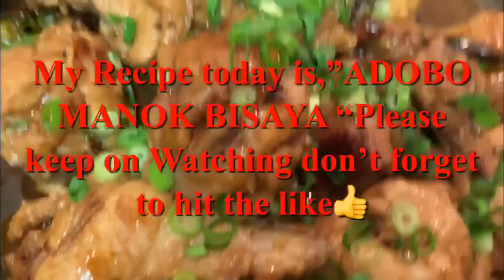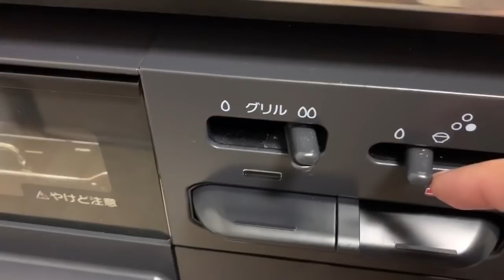ADOBO MANOK BISAYA | FILIPINO FOOD RECIPE | Cebuana Ako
Hi guy's,May bago akong recipe today sana magugustohan nyo.Ito ay Adobo manok in bisaya style mga kaibigan.                                                                                                                                                            GODBLESS UNIVERSE!!